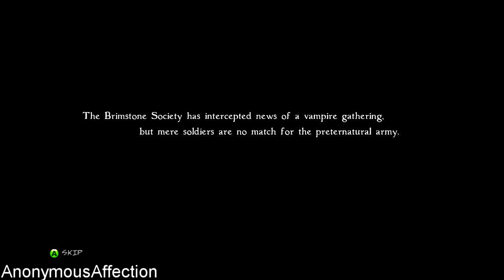BloodRayne: Betrayal (PC) - Walkthrough Part 1 - Chapter 1: Forest Assault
Walkthrough of BloodRayne: Betrayal in High Definition on the PC.

Systems: PlayStation 3, Xbox 360, Microsoft Windows

Developer: Abstraction Games

Publisher: Midnight City, Majesco

Description:

The original video game femme fatale, Rayne, has returned to battle and feed in a brand new hack 'n slash adventure. Slay ghastly enemies as Rayne, the sexy dhampir with superhuman strength, speed, and agility, recruited by the vampire hunting Brimstone Society for one last mission. The target is a lavish, yet sinister ball in a secluded castle with plenty of dark and gruesome surprises. With the help of a mysterious friend, and members of Brimstone, Rayne must infiltrate the manor, take out the fiendish horde, and stop an evil master plot once and for all.

    Kill evil vampire scum in 15 challenging levels across multiple unique acts, including: The Forest, The Attic and The Freaky Ballroom.

    Meet new characters along the way including a mysterious shape shifter.

    Feed on enemies and refuel your blood reserves in gruesome new ways including the Blood Fountain.

    Solve environmental puzzles including Blood Seal, Grinder Switch and Rising Blood Tower.

    Punishing combat skills deliver Rayne's intense brutal fatalities:
    Infection: Enemy vampires bloat and explode when triggered.
    Heel Stomp: Instant-kill enemies after laying them out.
    Drain: Bite and drain your enemy's blood to restore your health.

    Full arsenal of lethal weapons including Rayne's signature arm blades and super guns.

    Battle a variety of new enemies and deadly bosses including Flying Parasites, Blood Balloons, Elite Guards and more